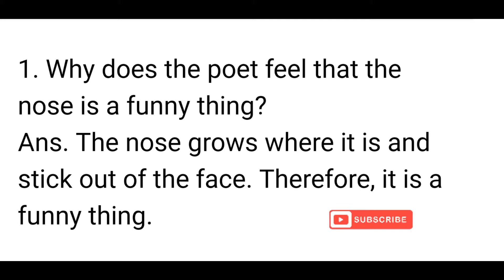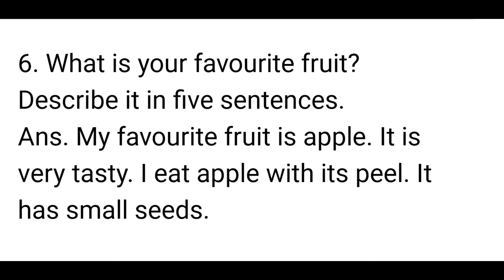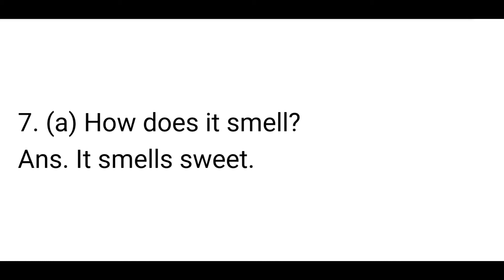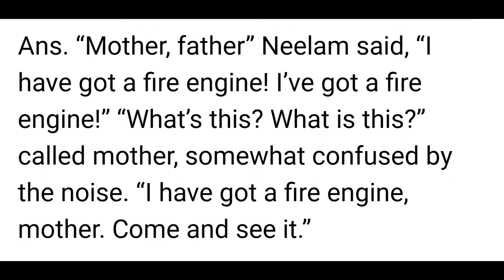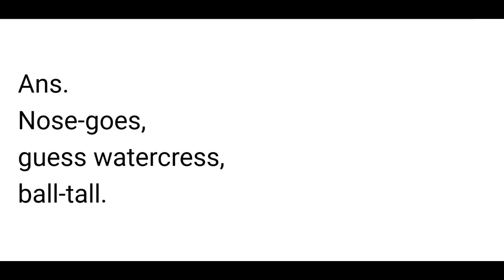Noses, Poem Questions and Answers, Class4 English, Marigold, NCERT